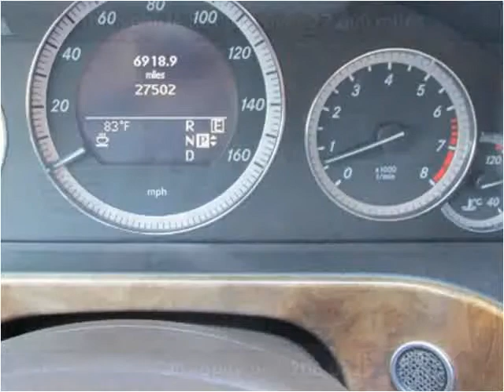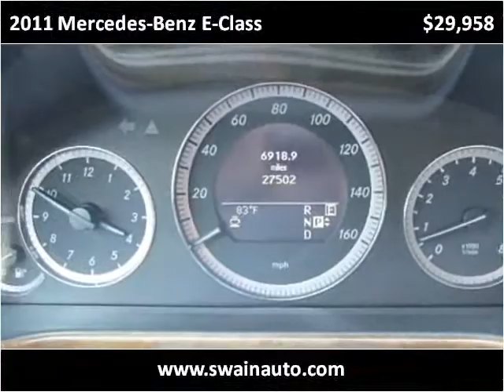2011 Mercedes-Benz E-Class Used Cars jackson ms